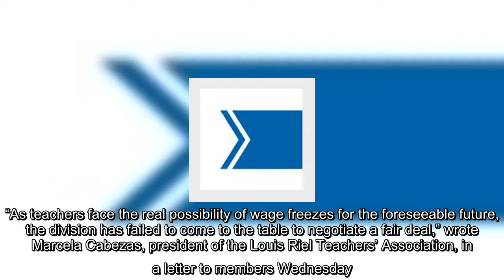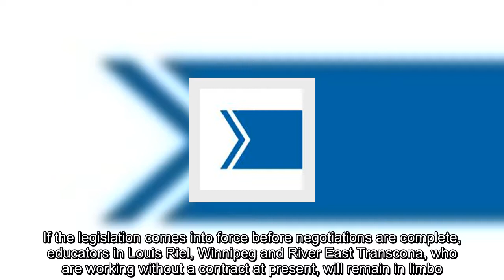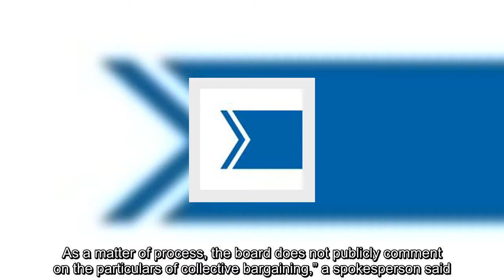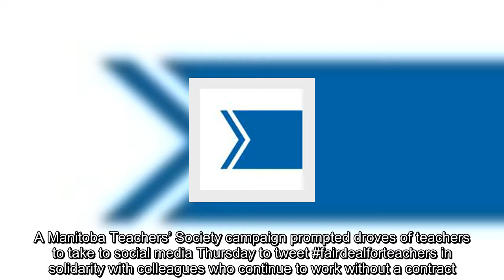✅ Louis Riel teachers call for contract before wage freeze